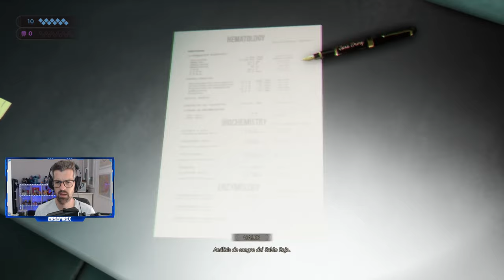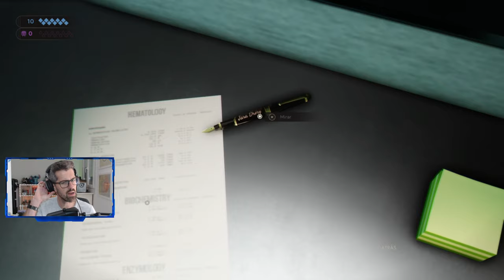Escena 1 Galeb - #3 - Vampire: The masquerade. Swansong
Escena 1 Galeb